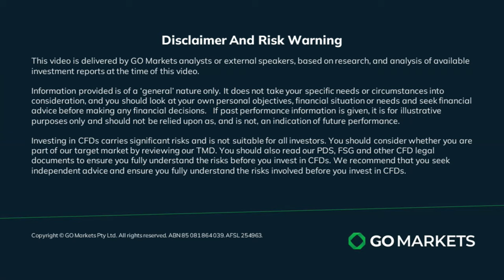APAC equities in the green, FX market flat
APAC equity markets are in the green following Friday's mixed lead-in from Wall St. The ASX 200 and HK50 with modest gains of around 0.2% while The Nikkei outperformed adding over 1% or 300 points.

FX markets were mostly flat with a Dollar offered theme the Euro, AUD, and GBP keeping out gains against the USD, the USD did outperform the JPY though.